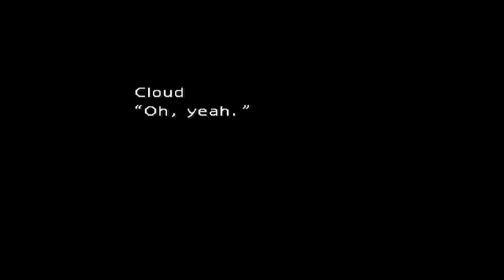Final Fantasy VII (PC) 04 Sector 5 Slums